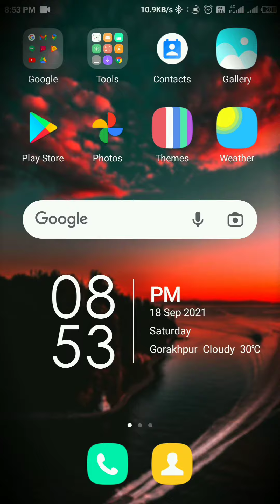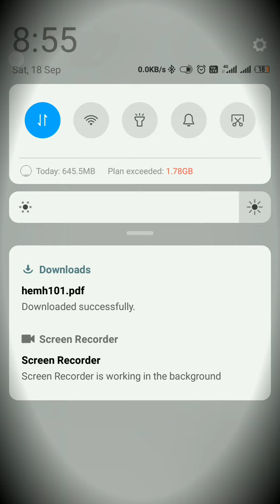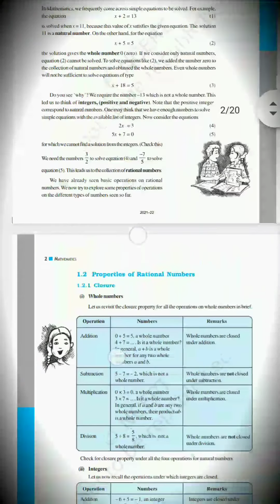how to download pdf of any NCERT Book in Android .